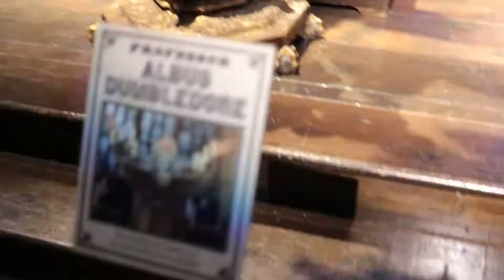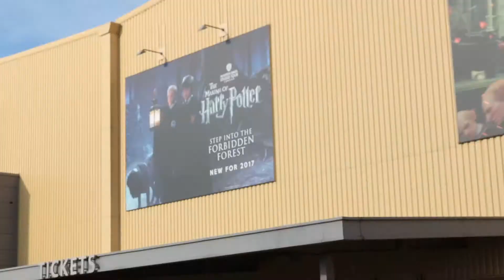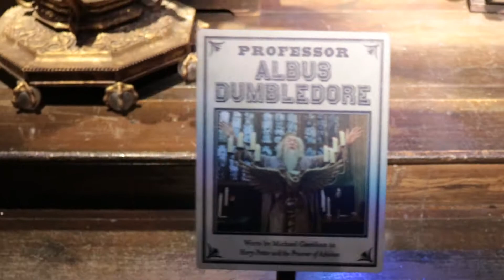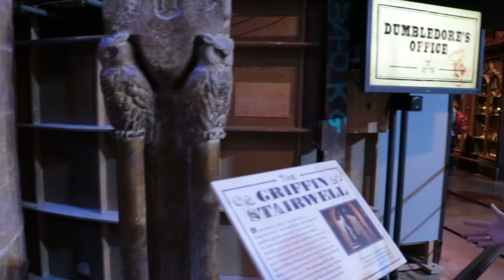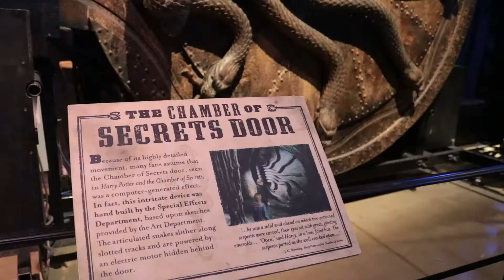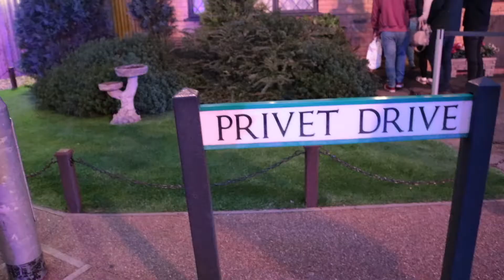FUI PRA HOGWARTS - HARRY POTTER STUDIO TOUR LONDRES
PASSEI UM DIA EM HOGWARTS E SENDO HARRY POTTA NOS STUDIOS DA WARNER BROS.

TÔ GRITANDO PORQUE TÔ EMOCIONADA.

ESPERO QUE GOSTEM:

nay_lobo (SNAP)